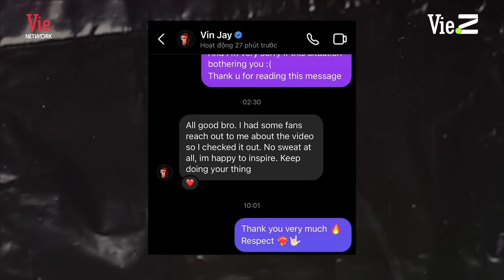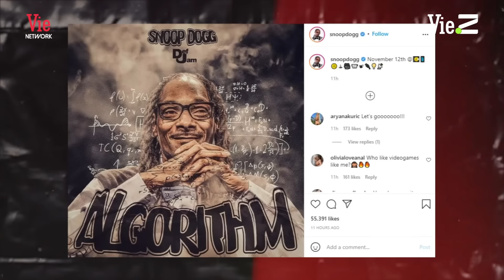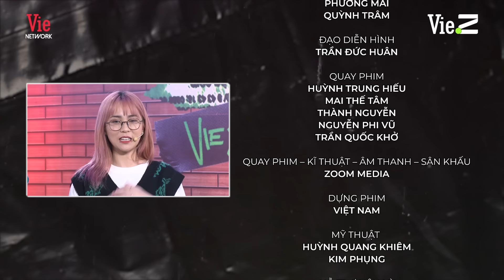RAPPER ON THE MIC tập 2 | Hydra khác lạ với tạo hình tóc ngắn, RTee chỉ Misthy tung flow cưỡi beat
RAPPER ON THE MIC được sản xuất bởi VieZ nói về thế giới của rapper với những khách mời đặc biệt. Hãy cùng khám phá những skill kool-độc-chất và những câu chuyện thú vị của các homie nhé!

RAPPER ON THE MIC được tài trợ bởi Free Fire.

Đón xem RAPPER ON THE MIC lên sóng hàng tuần vào 19h15 thứ Bảy trên VieON - 19h15 Chủ Nhật trên hệ thống VieNetwork.